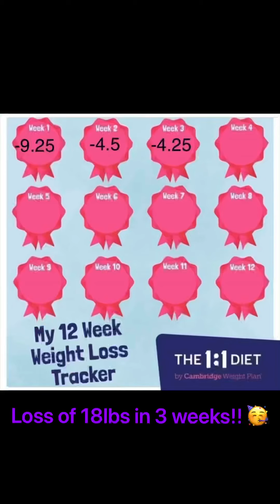Days 22 & 23 including weigh day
Sorry I had to put these two together I got all distracted on the night and can’t remember what happened but there wasn’t enough video to really post last night so I’ve put two days in one. Still going strong 18lbs in three weeks now so happy!!